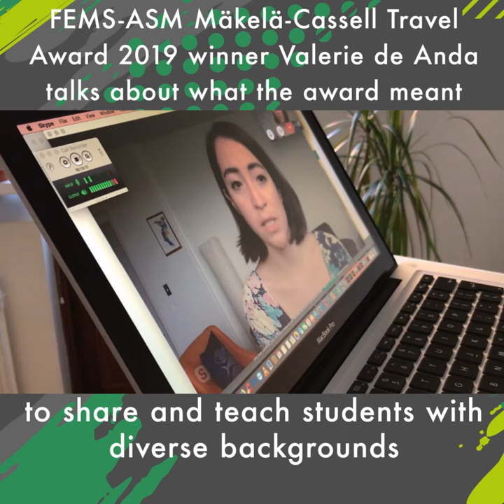Valerie De Anda, Winner of the FEMS-ASM Mäkelä-Cassell Award 2019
FEMS and ASM support the reciprocal exchange of one member from each organization to present his/her research at the other organization’s main conference via a joint Award.​
This year, FEMS selected Dr Valerie de Anda, Postdoctoral Researcher at the University of Texas at Austin, to receive the Award and attend FEMS2019.

Dr Valerie de Anda’s abstract on Brockarchaeota has also been selected for an oral presentation in the Workshop Extreme environments that will be held on Tuesday 8 July 2019 14:30 – 17:00 in the Clyde Auditorium.